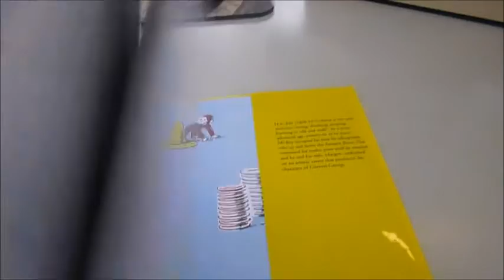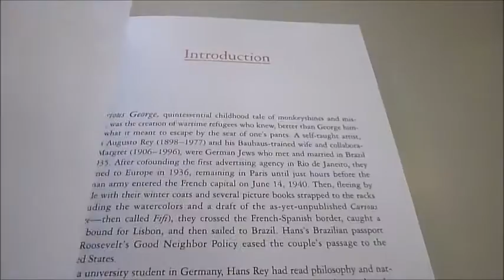COMPLETE ADVENTURES OF CURIOUS GEORGE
MARGRET & H. A. REY    Book Number: 77775    Product format: Hardback

Hooray for Curious George! The ingenious little monkey who left the jungle many years ago to live with a man in a yellow hat has found a lasting place in the hearts of millions of children. Our little hero's knack for getting himself in and out of trouble while taking everything in his stride has kept generations of readers enthralled. Now all his exciting adventures can be found in one bumper volume to be treasured by fans young and old. The adventures in the compendium includes Curious George Takes a Job, Rides a Bike, Gets a Medal, Flies a Kite, Learns the Alphabet and Goes to Hospital. In large print and big original colour illustrations, Curious George is the quintessential childhood tale of monkey shines and mischief. He was the creation of wartime refugees, the self-taught artist Hans Augusto Rey (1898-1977) and his Bauhaus-trained wife Margret (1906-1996). In Curious George Gets a Medal (1957) George goes for a ride in a rocket, and the story was published weeks before the Soviet's surprise launch of the Sputnik II Satellite which carried the first animal into space, a little dog named Laika. Simplified, controlled vocabulary still to this day helps youngsters to learn to read. 400 very large pages in big hardback with dedication page. Colour.